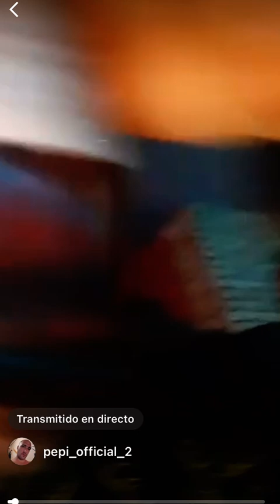Pepinaco con su Chica